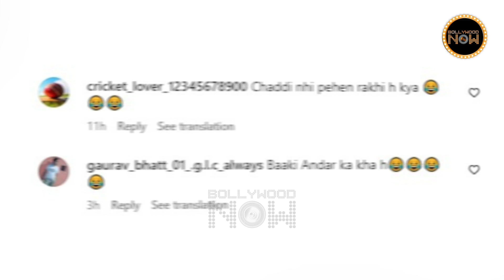Sharvari Wagh Gets Brutally Trolled For Her Outfit, Netizens Says 'Urfi Bekar Mein Badnaam..'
At an awards show Sharvari Wagh sizzle in black dress but fell into controversy for the same. Netizens are commenting on her dress and comparing her to urfi javed